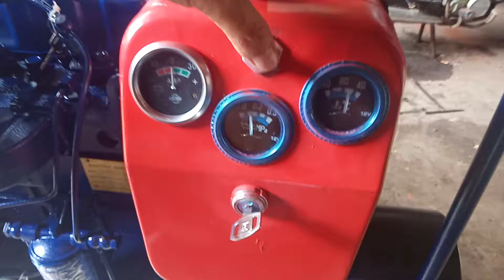PENGETESAN MESIN DIESEL 495 G PROJAYA TEKNIK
Untuk info lebih lanjut mengenai harga atau type lainnya silahkan Hub Projaya Teknik 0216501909 Wa 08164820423

Jakarta-Tangerang-Bekasi-Bali